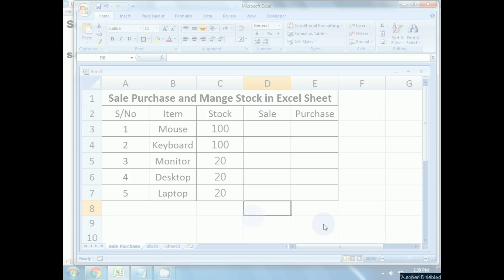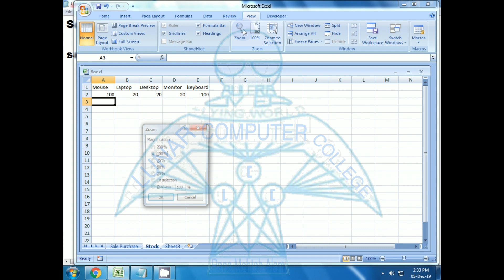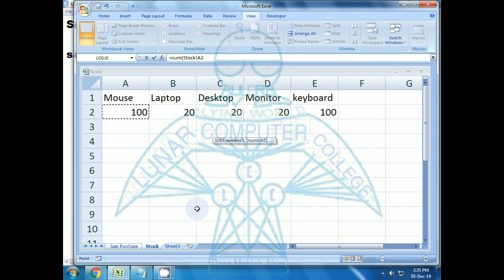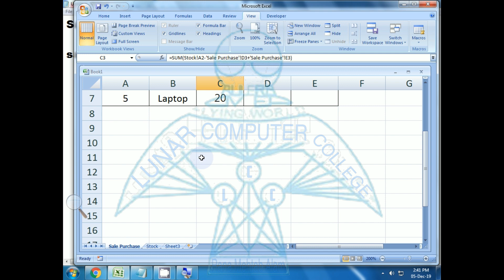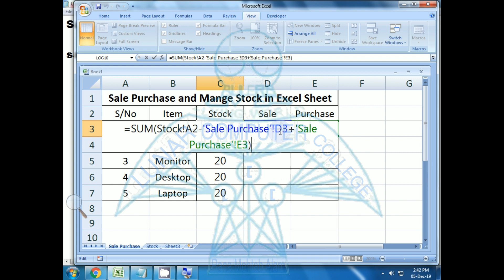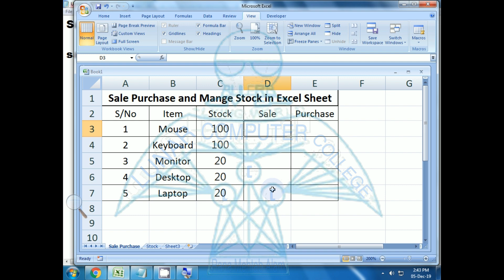Excel Tutorial | Sale Purchase and Manage Stock in Excel | Lunar Computer College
In this video lecture,  you will learn how to manage stock in excel with sale purchase items

This video is about Sale Purchase and Manage Stock in Excel Sheet.